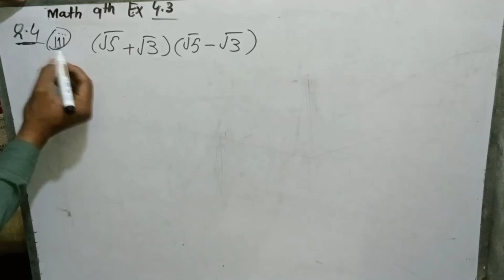Math Class 9 Chapter 4|Math Class 9 Exercise 4.3|Math Class 9 Unit 4|Asghar Academy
Math class 9 Exercise 4
Review Exercise 4 class 9 math
Chapter 4 math class 9 Review Exercise 4
Math Review 4 class 9
Class 9 math full chapter 4
Chapter 4 Complete
Math class 9 unit 4
Class 9 math unit 4
Unit 4 math class 9
Class 9 unit 4 complete
math class 9 Complete chapter 4
math class 9 Review chapter 4
Mathematics 9 chapter 4
Mathematics class 9 Exercise 4.3
Mathematics class 9 Review Exercise 4.3
Mathematics class 9 Review 4.3
Math class 9 chapter 4 Review
math class 9 Complete Review chapter 4
math class 9 chapter 4 complete Review
math class 9 chapter 4 Review Exercise
Math class 9 chapter 4 complete Review Exercise
class 9 math chapter 4
class 9 math complete chapter 4
class 9 Review chapter 4
class 9 complete Review chapter 4
Math Class 9 Review 4
Math 9 4.3 Q 1
Class 9 Math Exercise
Math Class 9 Exercise